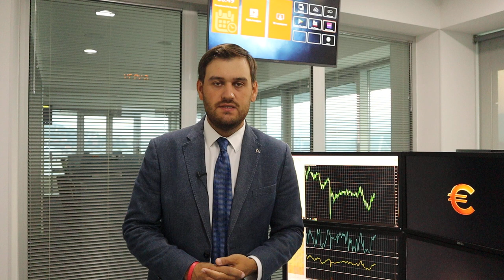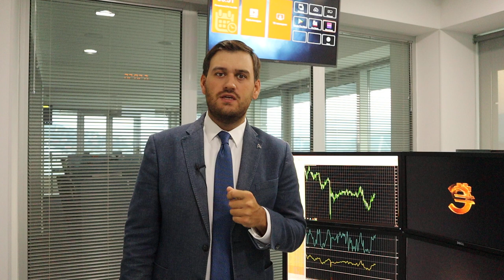Прогноз по доллару на неделю! | AMarkets